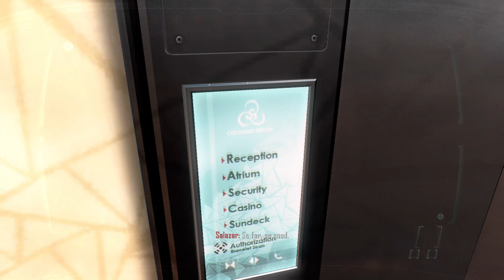10-year Anniversary - Call of Duty: Black Ops 2 (Good Ending) – Part 6 (No Commentary)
It’s been 10 years since this game was released and its still a fun campaign as I remember it. Its not the best but it is fun.